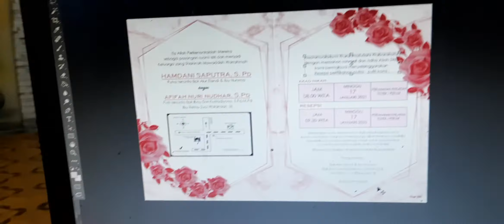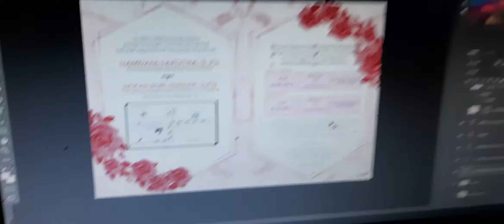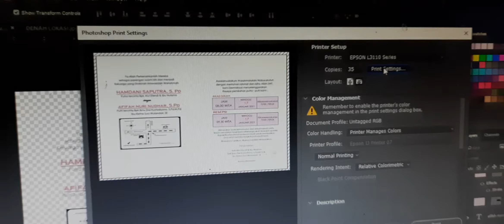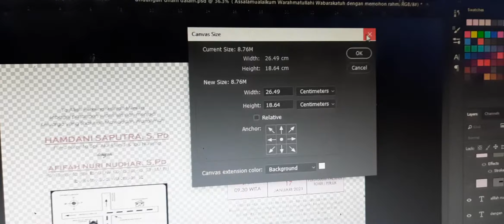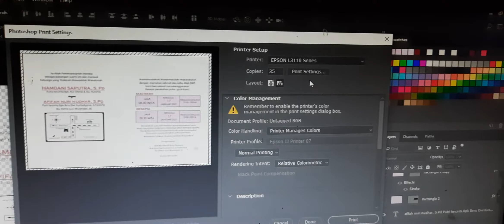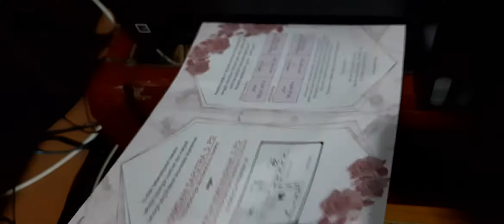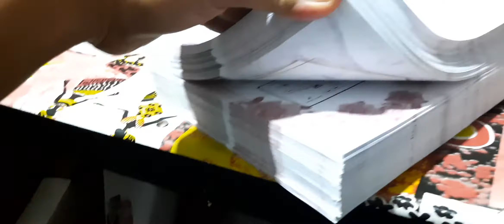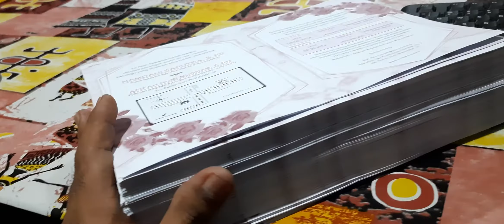Cetak Ribuan Undangan Dengan Satu Printer di L3110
Bisnis cetak undangan sangat menjanjikan. Bisnis ini juga bisa buat sampingan buat temen temen yang yg lagi cari usaha sampingan. Mulailah dengan satu printer dan satu komputer atau laptop..selamat mencoba semoga bermanfaat